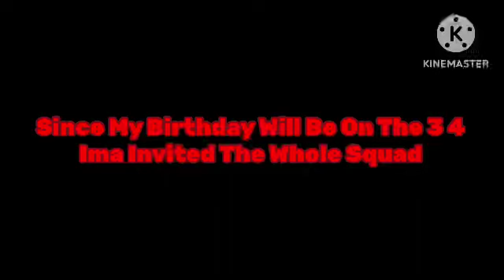Tomorrow Will Be My Early Birthday And My 13TH Birthday (Read Description)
Here The Squad Members That Are Invited